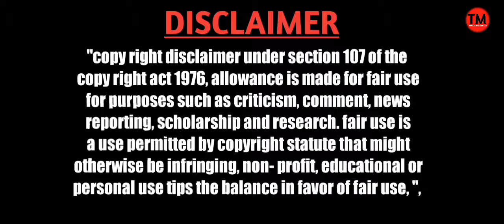Rakesh Master About Pawan Kalyan Troll | Telugu Troll Videos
pawan kalyan and tamanna movie in hindi dubbed full,
{{Follow Our Connects Guys 😘 }}

Trolling Mawa 2.0, Telugu Trolls, Latest telugu trolls, Telugu movie review trolls, Bigg Boss Trolls, COPYRIGHT DISCLAIMER UNDER SECTION 107 OF THE COPYRIGHT ACT 1976 Copyright Disclaimer Under Section 107 of the Copyright Act 1976, allowance is made for "fair use" for purposes such as criticism, comment, news reporting, teaching, scholarship, and research. Not offense anyone